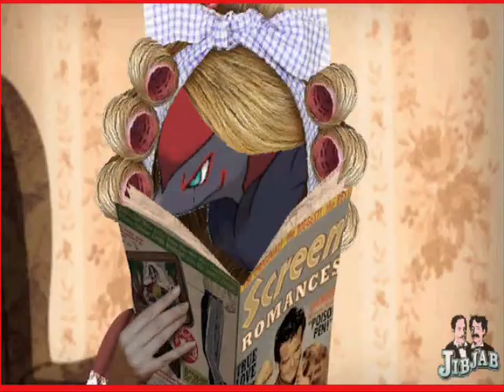Pokemon Black and White: "You'll Shoot your Eye out"